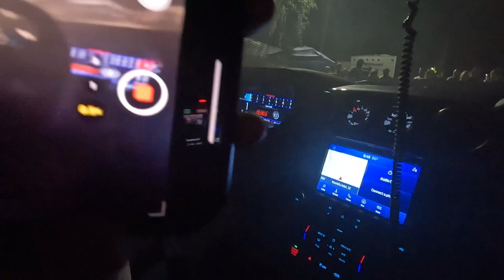We Took Over Beaver Bar at Mustang Week! *Huge Party*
Welcome to Day 2 of Mustang Week and this time its a full show at the Beaver Bar! We went early in the day to drop off our cars in prime parking and then came back a few hours later to just chill and hangout and meet a bunch of people and then did a crazy heater of a burnout with @ItalianStallion410 in Zeus! Hope yall enjoy and well catch you later! Stay Blessed Fam!